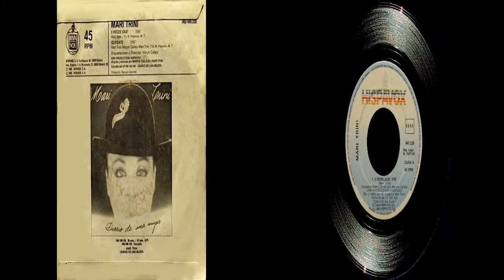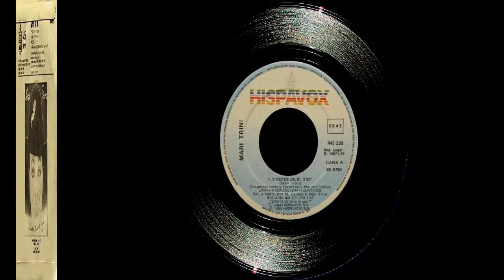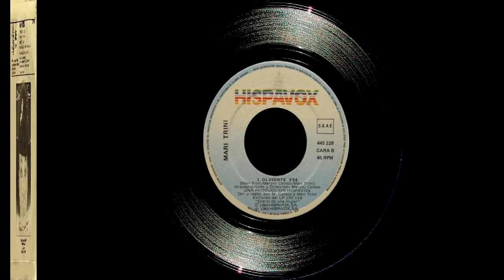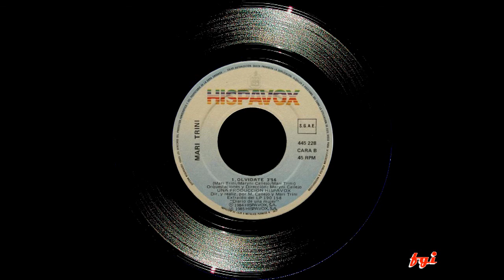Mari Trini - Singles Collection 29.- 3 Veces ¡Olé! / Olvídate (1985)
Último single de los que se sacaron del LP "Diario de una mujer", editado por Hispavox en 1984, con dos temas compuestos por Mari Trini.
En la cara A) "3 Veces ¡Olé!", un canto a la superación y a la esperanza.
En la cara B) "Olvídate", balada romántica en la que intervino también en la composición Maryní Callejo.